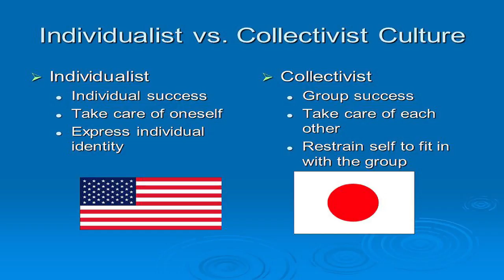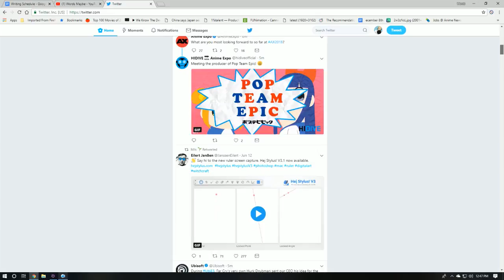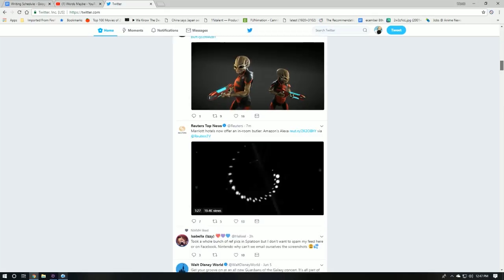One Episode Test: Aggretsuko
Netflix has its second hit of the year I arrogantly assume my thoughts on it are worth listening to for 11 minutes.